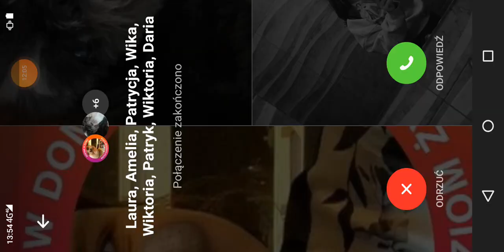fs 18 wielkie siewy przenicy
elu zostaw lajka